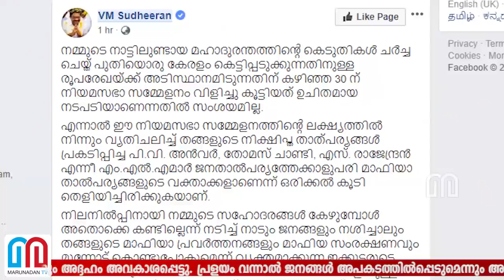NEWS ROUNDUP @ 2.00 PM SEP 02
അമേരിക്കയിലിരുന്ന് മുഖ്യമന്ത്രി കേരളം ഭരിക്കും.
കേരളത്തില്‍ സജീവ ജലബോംബെന്ന് അധികൃതര്‍..
പിവിആര്‍ റിസോര്‍ട്ട് പ്രവര്‍ത്തനം അനുമതിയില്ലാതെ..
ഇടതുമുന്നണിക്ക് ബാധ്യതയായി മാഫിയതാല്‍പ്പര്യങ്ങളുടെ വക്താക്കളായ എം.എല്‍.എ മാര്‍